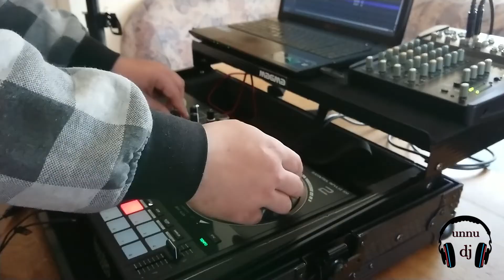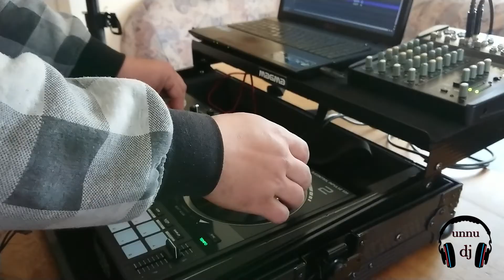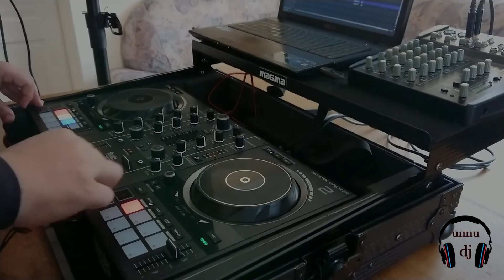Hercules Inpulse 500 weekend fun!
link to Flight Case i Use:
testing new gear
testam echipamentul nou! :)